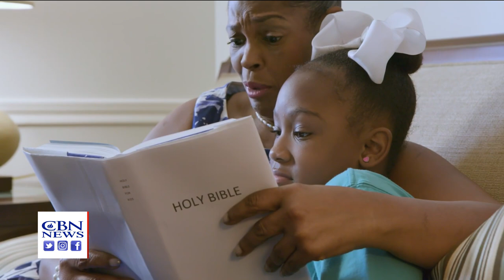Death of a Biblical Worldview: Most Parents of Young Children Don't Believe in Jesus for Salvation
Millennial moms and dads aren't passing on a biblical worldview to their children, according to research conducted by Dr. George Barna at Arizona Christian University's Cultural Research Center.

"Most of the parents of young children in America, if they were to die today – probably would not wind up in heaven," said Dr. Barna.

It's a bold statement stemming from his study that suggests American parents are experiencing a worldview dilemma. It says the overwhelming majority of American parents today lack a biblical worldview and a robust faith that they can pass on to their children, which could dramatically hamper the spiritual development of the next generation.